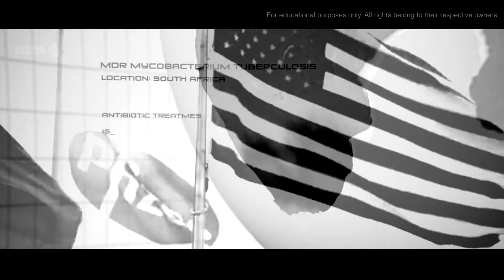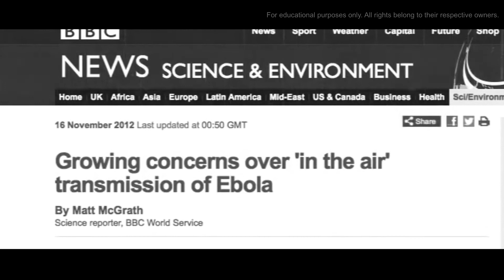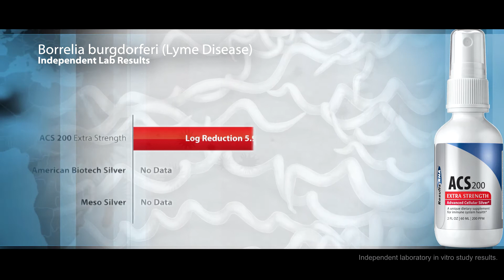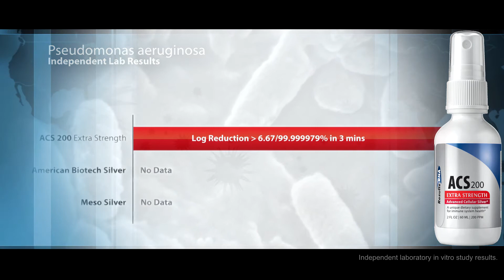Ebola - Antibiotics & Colloidal Silver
The medical uses of silver include its incorporation into wound dressings, creams, and as an antibiotic coating on medical devices. While wound dressings containing silver sulfadiazine or silver nanomaterials may be used on external infections, there is little evidence to support such use. There is tentative evidence that silver coatings on endotracheal breathing tubes may reduce the incidence ventilator-associated pneumonia. The silver ion (Ag+
) is bioactive and in sufficient concentration readily kills bacteria in vitro. Silver exhibits low toxicity in the human body, and minimal risk is expected due to clinical exposure by inhalation, ingestion, dermal application. Silver and silver nanoparticles are used as an antimicrobial in a variety of industrial, healthcare and domestic applications.

Colloidal silver (a colloid consisting of silver particles suspended in liquid) and formulations containing silver salts were used by physicians in the early 20th century, but their use was largely discontinued in the 1940s following the development of safer and effective modern antibiotics. Since the 1990s, colloidal silver has again been marketed as an alternative medicine, often with extensive "cure-all" claims. Colloidal silver products remain available in many countries as dietary supplements and homeopathic remedies, although they are not effective in treating any known condition and carry the risk of both permanent cosmetic side effects such as argyria and more serious ones such as allergic reactions, and interactions with prescription medications.

Now ACS 200, the only Colloidal Silver proven to defeat many antibiotic resistant superbugs, seems to be our best hope.

Antibiotics are now seemingly less and less effective, while major studies are showing that colloidal silver can increase the effectiveness of antibiotics by up to 1000 times!